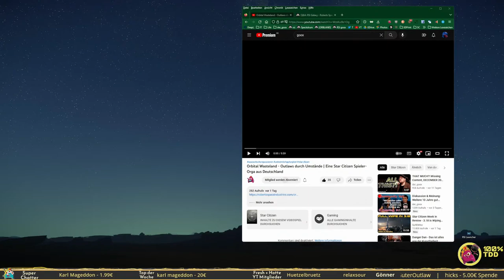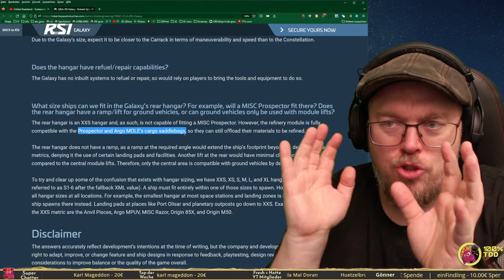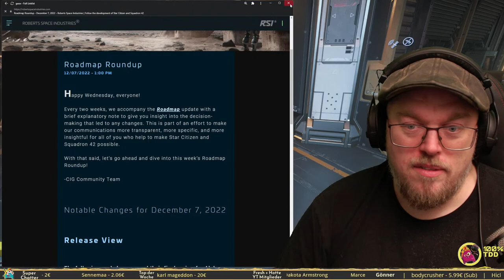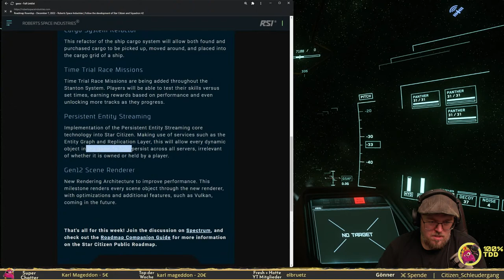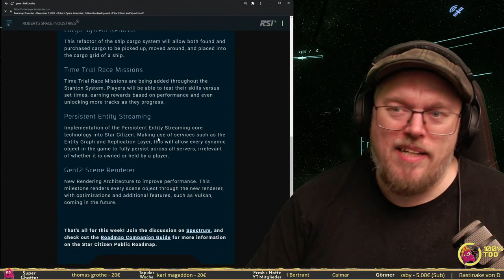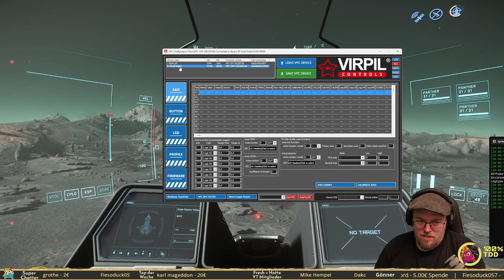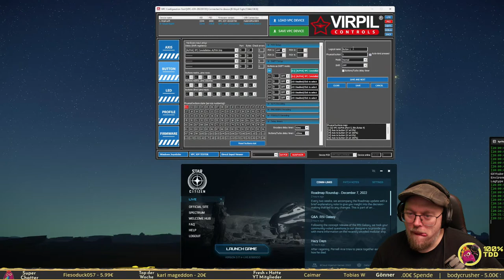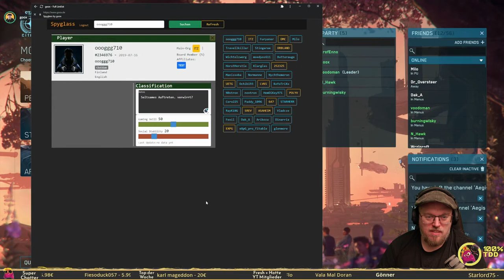DREIACHTZEHN ist auch nur ein Wort | Star Citizen deutsch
Livestream - zum Mitschauen, Reinquatschen und Abhängen.
Ich spiele Star Citizen für Groß, Klein, Alt und Halbalt, Mann, Frau, Emu, Hamster sowie Fortgeschrittene und blutende Anfänger.

Als Outlaw (vereinfacht: Pirat) machen meine Crew und ich das Universum unsicher. Unterhaltung und Informationen mitten im Sternenzelt. Dazu Laserbeschuss und Explosionen mit einem Augenzwinkern hinter der Augenklappe.